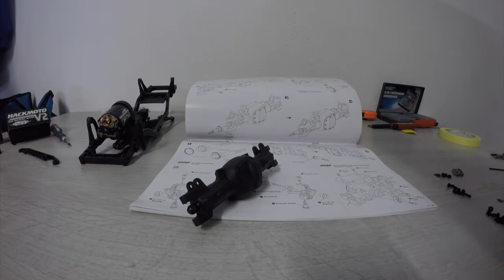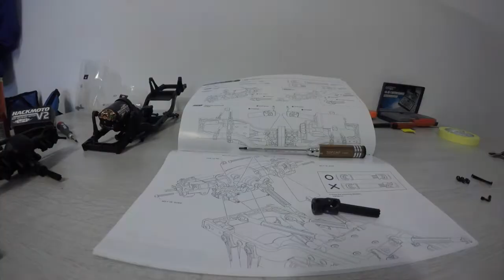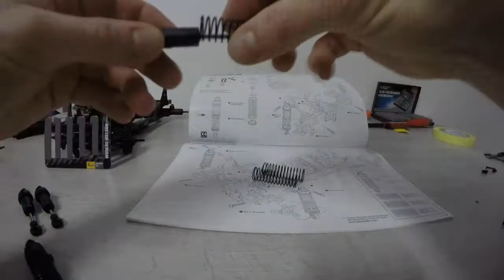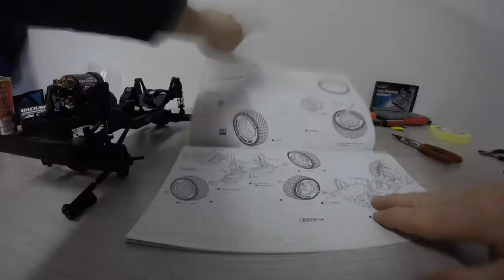Project MST CFX -- Time Lap Build - Part 2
Chassi: MST CFX - Build Kit

regards DRFT